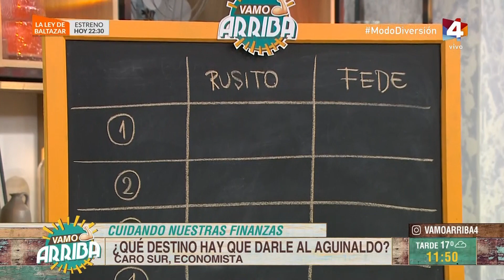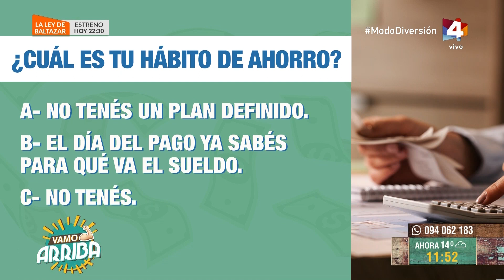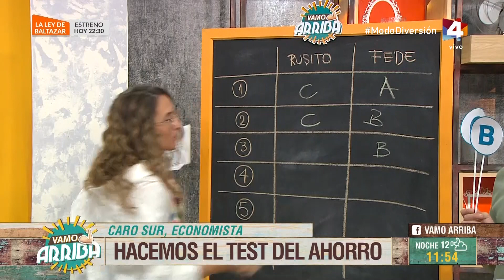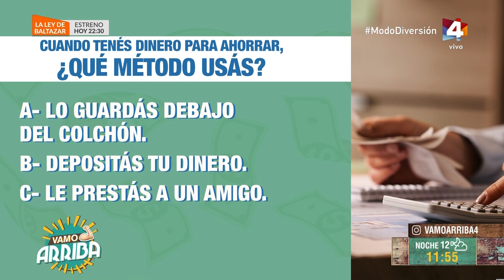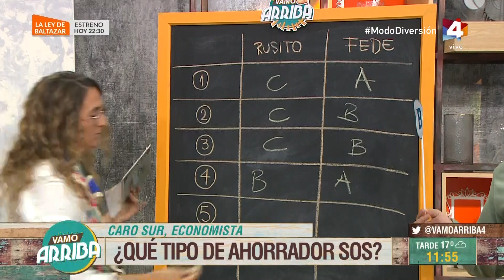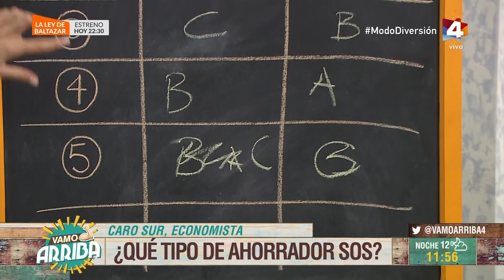Vamo Arriba - ¿Qué destino hay que darle al aguinaldo? Nos visita la economista Caro Sur